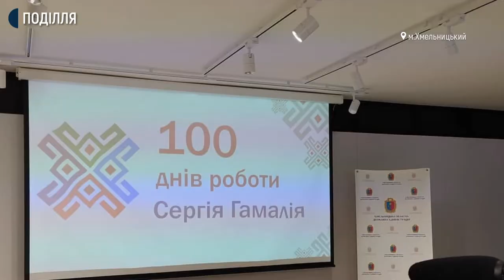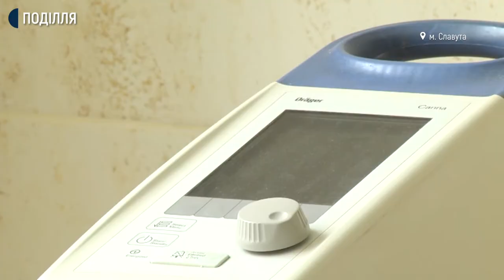Про що звітував голова Хмельницької обласної державної адміністрації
Будували медзаклади, ремонтували дороги, купували житло сиротам і атовцям, розширювали Інтернет-покриття і розробляли програми розвитку туризму. Так стисло можна переказати звіт голови обласної державної адміністрації Сергія Гамалія про сто днів його роботи на посаді